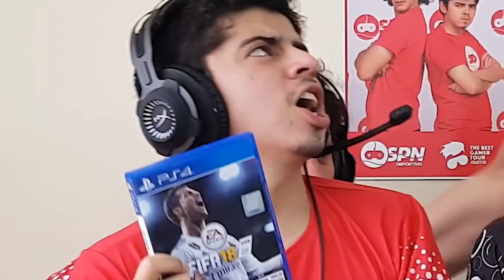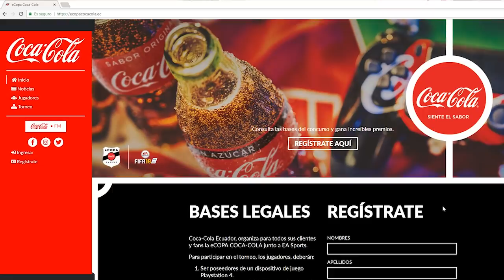FIFA 18 Extremo con Erika Russo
Diego Ulloa y Erika Russo se enfrentan en partido extremo de FIFA18 en SPN Deportivo ( bueno tampoco tan extremo, al menos divertido ). Para lograrlo contarán con la ayuda de otros dos noobs: Lider Medranda y Helian Evans.

Diego Ulloa ( SPN Deportivo ) Lider Medranda Erika Russo ( EnchufeTv ) Helian Evans juegan FIFA 18 en PS4 .

Cada semana un nuevo video en SPN Deportivo.